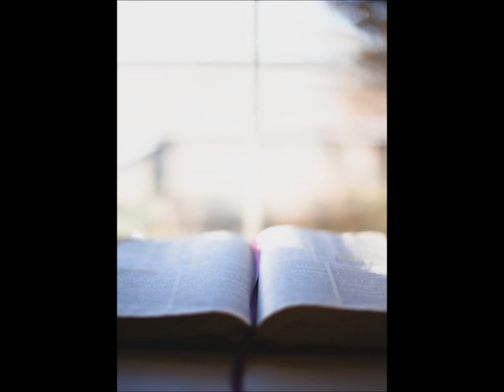DIMANCHE 23 JUIN 2019 PREMIÈRE LECTURE LE SAINT SACREMENT ANNÉE C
Melkisédek, roi de Salem,
fit apporter du pain et du vin :
il était prêtre du Dieu très-haut.
    Il bénit Abram en disant :
« Béni soit Abram par le Dieu très-haut,
qui a fait le ciel et la terre ;
    et béni soit le Dieu très-haut,
qui a livré tes ennemis entre tes mains. »
Et Abram lui donna le dixième de tout ce qu’il avait pris.